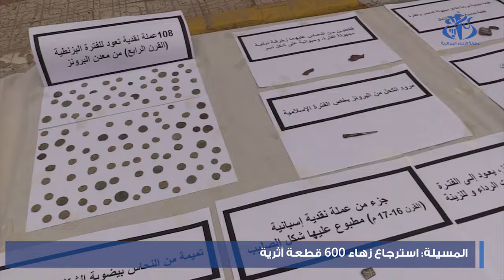المسيلة: استرجاع زهاء 600 قطعة أثرية